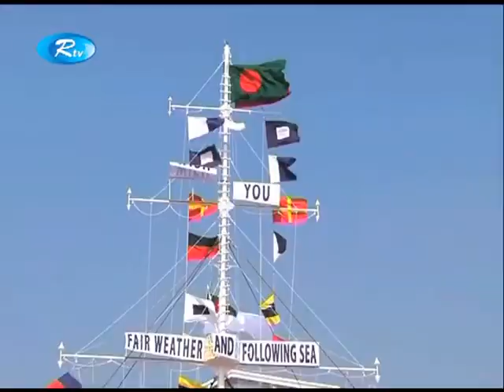নৌ-সেনাদের দেশের সার্বভৌমত্ব রক্ষায় কাজ করে যাওয়ার আহ্বান প্রধানমন্ত্রী